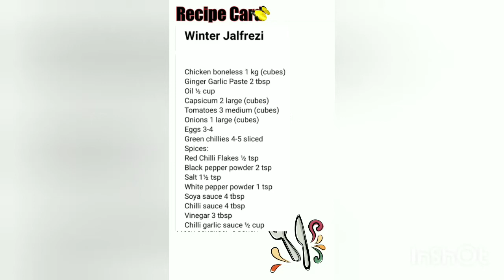Winter Jalfrezi | Hot & Spicy Recipe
Hello guys hope you all are doing great I am also fine.
As winters are approaching so I decided to cook some yummy and delicious winter special recipes so that you can make your winters more cosy and warm.
To all my regular followers,

Chicken boneless 1 kg (cubes)
Capsicum 2 large (cubes)
Tomatoes 3 medium (cubes)
Onions 1 large (cubes)
Eggs 3-4
Green chillies 4-5 sliced
Spices:
Chilli garlic sauce ½ cup